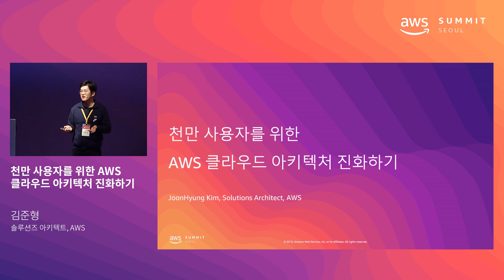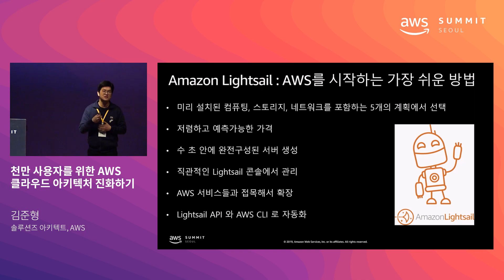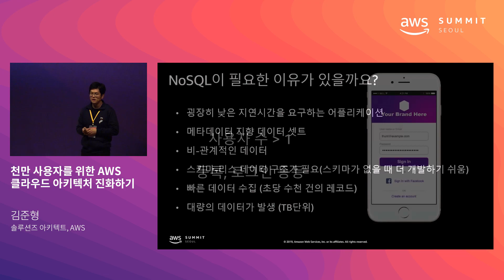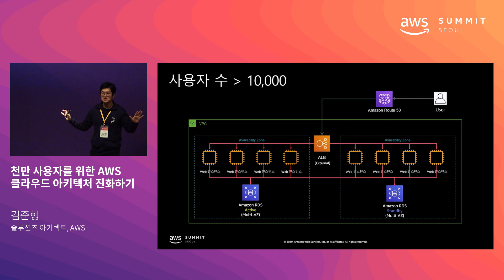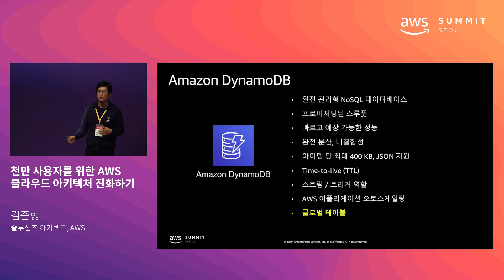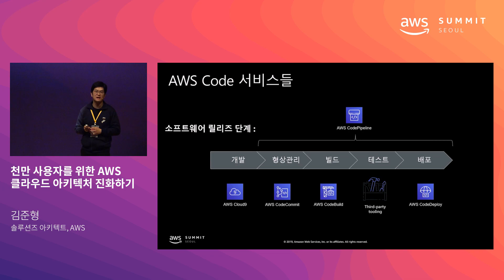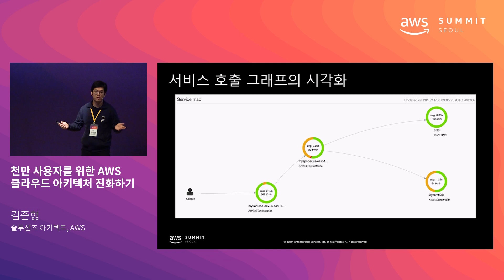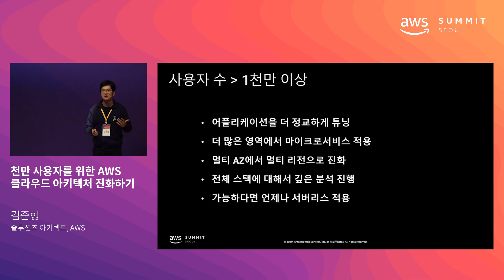천만 사용자를 위한 AWS 클라우드 아키텍처 진화하기 - 김준형 솔루션즈 아키텍트(AWS)